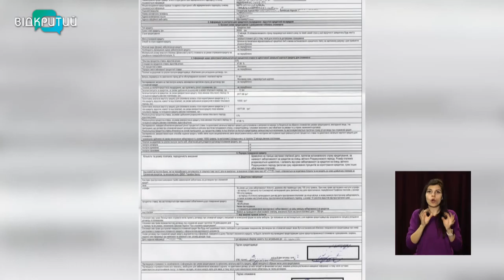Новини OPEN NEWS від 28 січня 2021 року 13:15